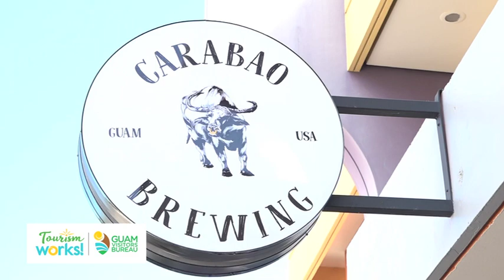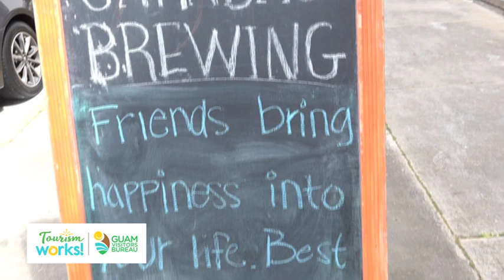Tourism Works: Carabao Brewing's Ben Johnson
Meet Ben Johnson of Carabao Brewing, a man who happily shares his passion for beermaking with one and all - right in the heart of the island's capitol of Hagatna. He's this week's Tourism Works profile.